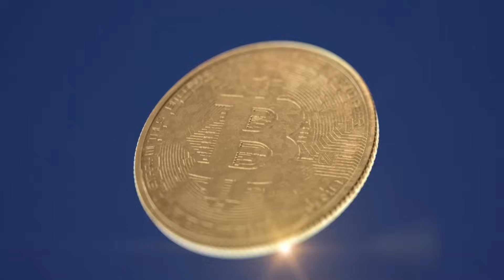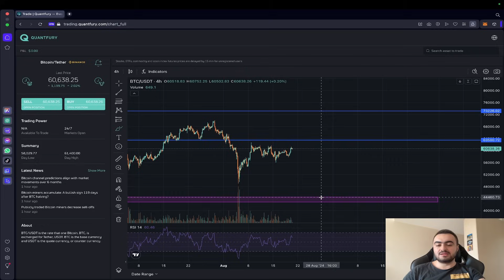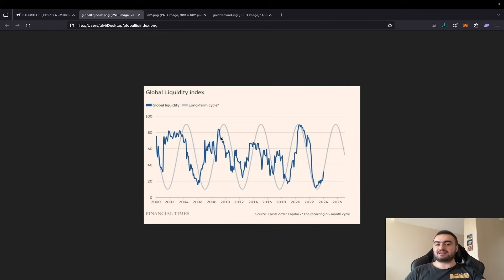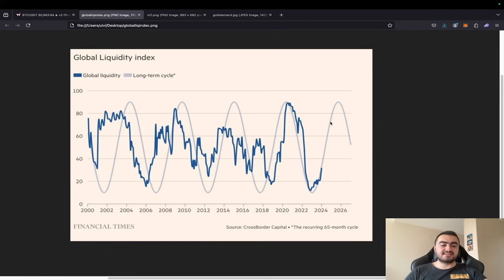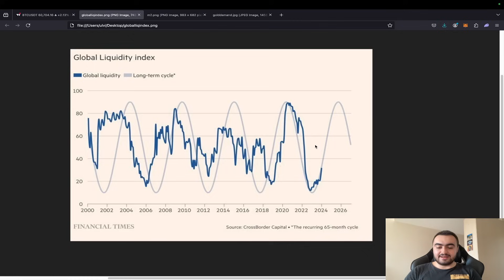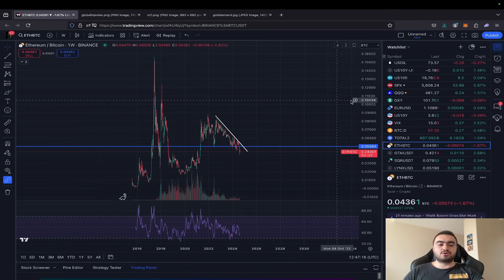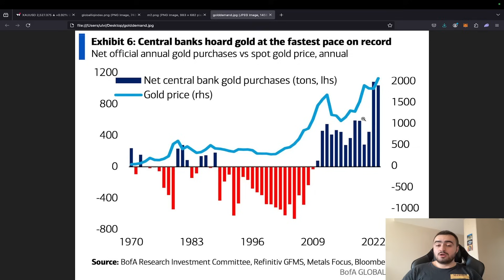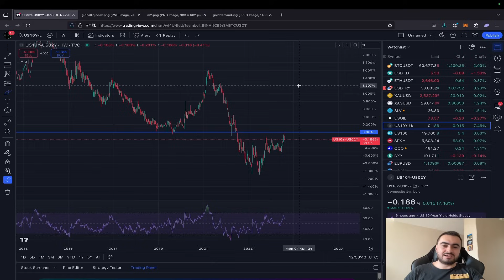ORTA VADE HİÇ BU KADAR POZİTİF OLMADI! KAÇINILMAZ SENARYO!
Quantfury, işlem ve yatırım yapmak için bizzat kullandığım platformdur. Davet kodum: KANALIZ